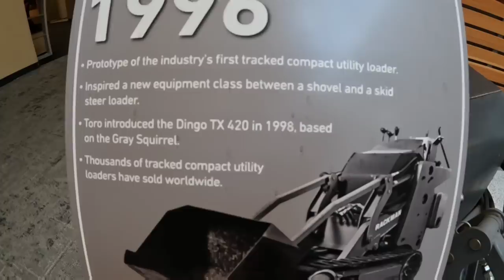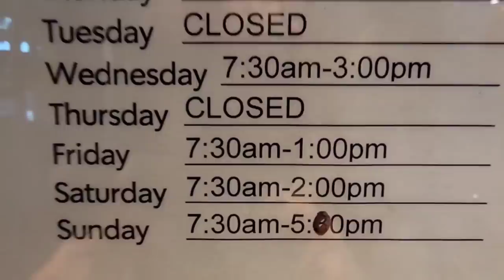NEW 72 INCH TORO GRANDSTAND HDX | IT'S BUILT LIKE A TANK!